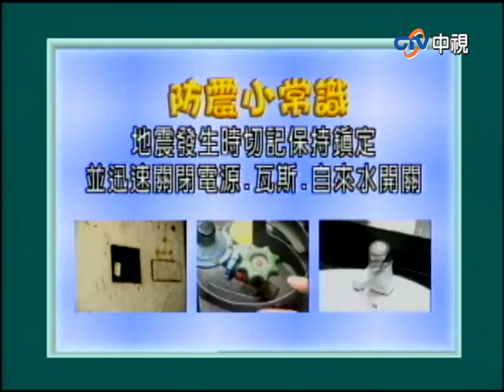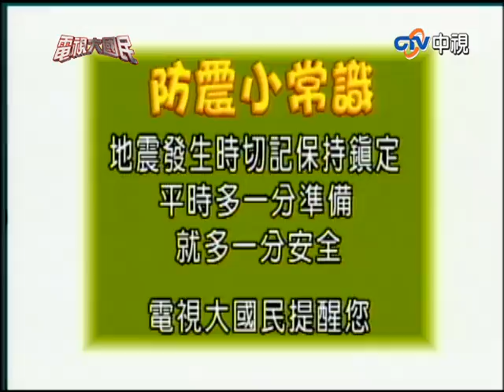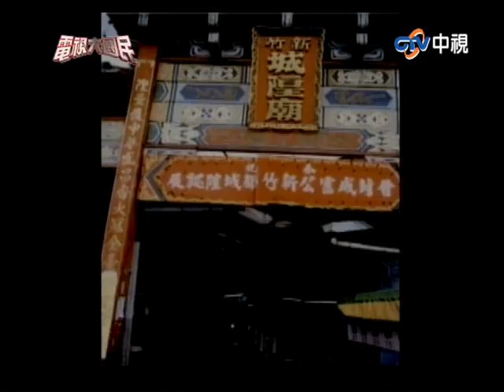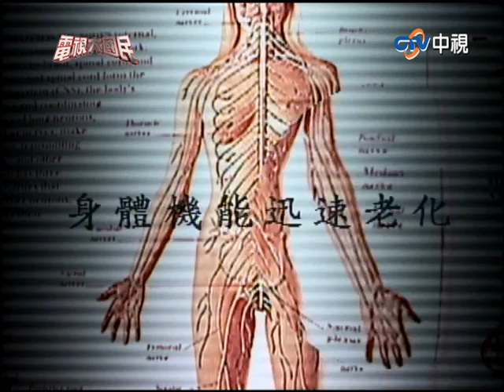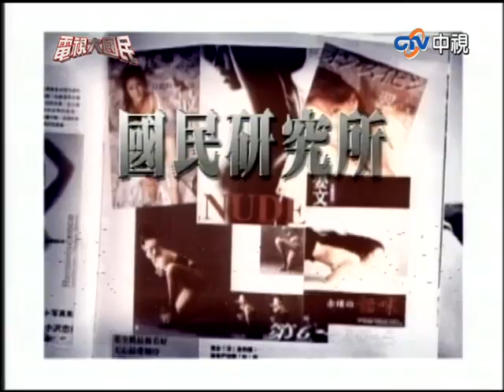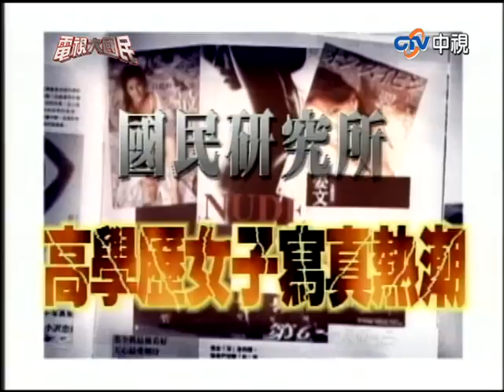【電視大國民】美麗一家三姊妹!不老軍團與藝人大對決!(蔡安蕎、何嘉文、歐漢聲、羅志祥、陳志成、孫淑媚、洪其德、馮德倫)第14集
主持人：吳宗憲、陶晶瑩、大炳、康康
來　賓：蔡安蕎、何嘉文、歐漢聲、羅志祥、陳志成、孫淑媚、洪其德、馮德倫

06:45 ◎國民大擂台
08:31 ◎比美麗!我們一家都很美
26:48 ◎不老軍團 V.S 大明星
42:14 ◎國民研究所
1:03:03 ◎不NG家庭
1:20:22 ◎國民偶像劇場 PUB女郎
1:22:01 ◎無所謂博士